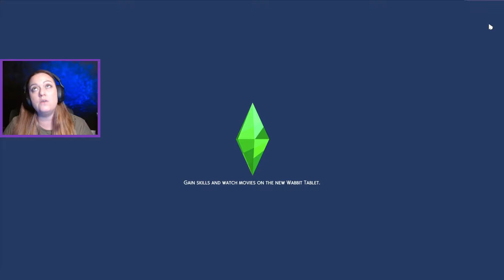Jarell's House Party 🎉 & Side Hustle💰| Law & Disorder | Rags to Riches Ep 7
In this episode, Jarell opens a retail shop for his side hustle and he also throws a house party that's a success! We're so close to the next promotion...

Join me as we play through a Rags to Riches series with Jarell King in The Sims 4, using only the base game and Get to Work Expansion Pack. I'm challenging myself to explore each pack in it's entirety.